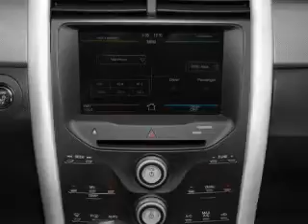2011 Ford Edge - Birmingham AL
Phone:
Year: 2011
Make: Ford
Model: Edge
Trim: Limited
Engine: 3.5 liter 6 cylinder 24 valve
Transmission: 6-Speed Automatic
Color: Gray
Mileage:
Address:
9924 Parkway East